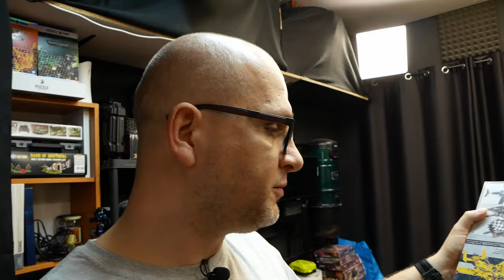Podsumowanie Tygodnia #15 i #16